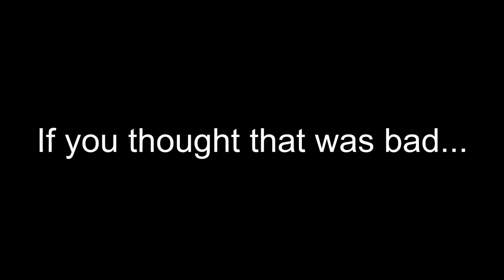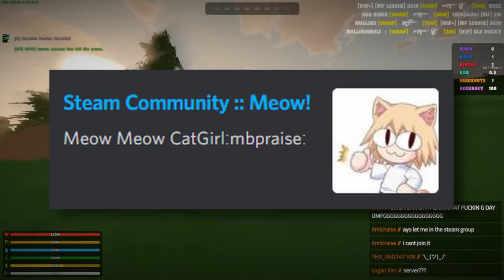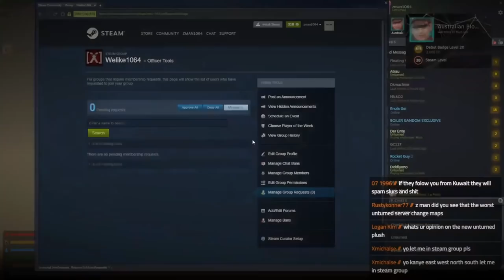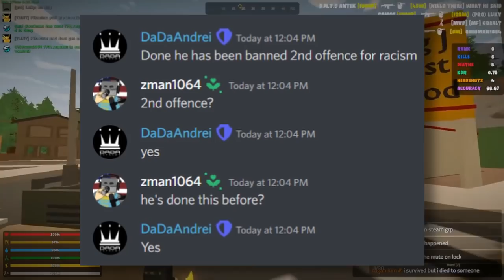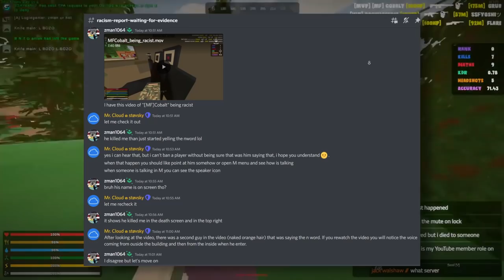The Unturned Experience 2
Today we observe the current state of Unturned in 2022.